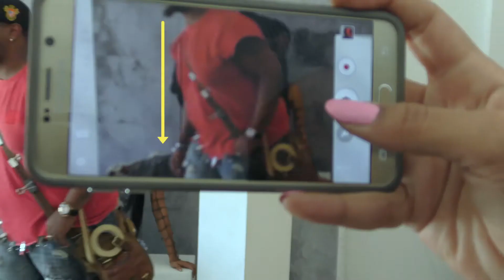Celebrity Photoshoots "BTS"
A behind the scene peek at our work celebs like Draya Michele, Ronreco, Lil Mama, Tami Roman and more. Images By Kennedy Celebrity shoots,